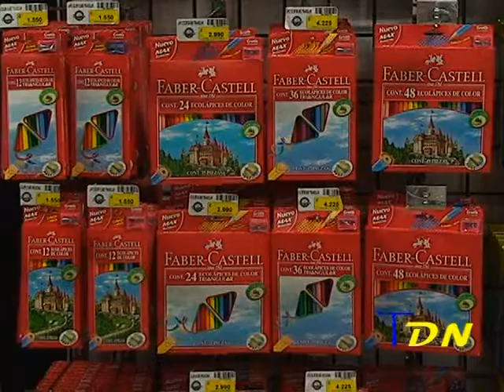Ofertas escolares predominan en comercios turrialbeños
El reciente fin de semana, la Dirección de Apoyo al Consumidor del Ministerio de Economía, Industria y Comercio presentó el estudio comparativo de precios de uniformes y útiles escolares para el periodo escolar 2016, en el cual se evidenciaron diferencias sustanciales en los artículos seleccionados.